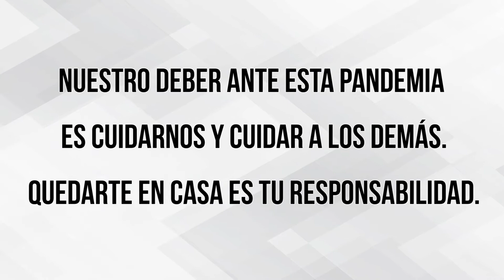Medidas de prevención contra el coronavirus.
Entrevista al Dr. Carlos Farhat, epidemiólogo de la UEES sobre medidas básicas de prevención contra el COVID-19

Nuestro deber ante esta pandemia es cuidarnos y cuidar a los demás.
Quedarte en casa es tu responsabilidad